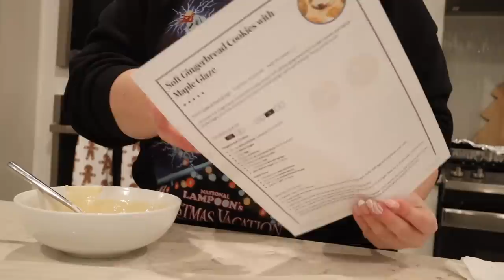Baking Christmas Cookies! |VLOGMAS🎄#603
National Lampoon’s sweatshirt
100 Cookies cookbook
Target cookie sheet with mat and rack
Cookie scoopers